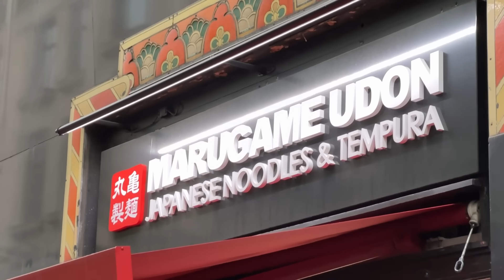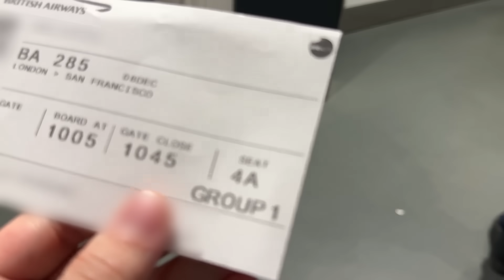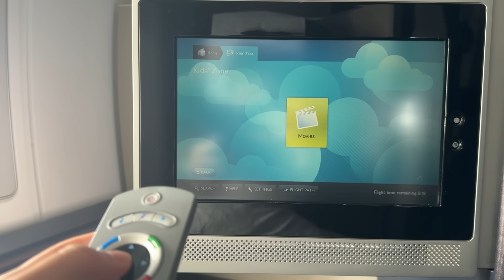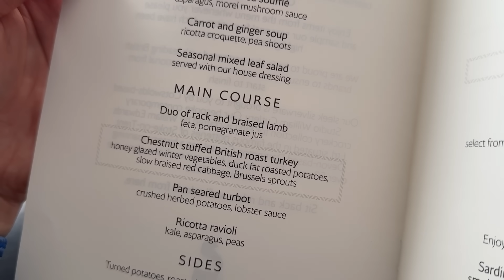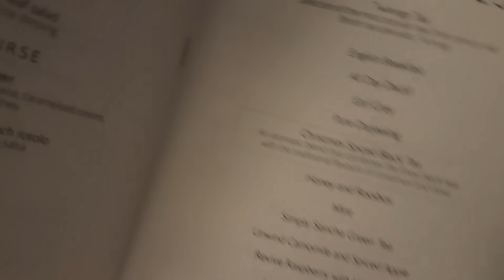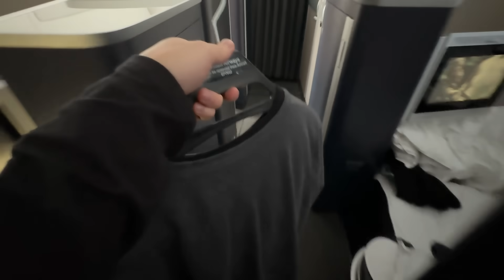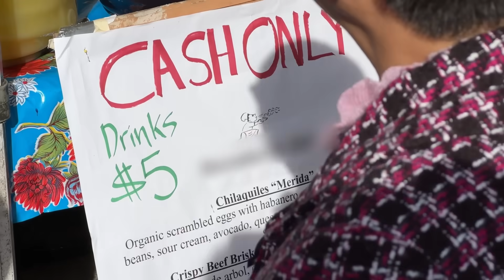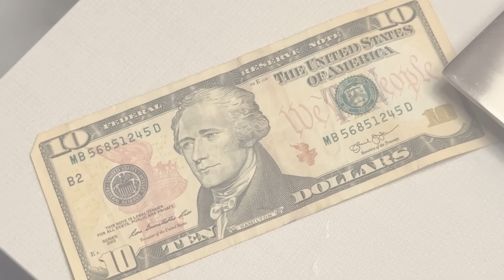$17,000 First Class Flight on British Airways | 🇬🇧London - 🇺🇸San Francisco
Today we fly on British Airways First Class from London to San Francisco. Enjoying the final legs of an epic round-the-world journey with amazing cuisines!

Fee: £13,000/$17,000/¥2,700,000/€16,000/₹1,400,000/C$23,000/₩23,000,000/₽1,500,000
Route: London to San Francisco
Seat: 4A
Experience: Coal and ball

0:00 Introduction
0:19 Paris - London & Japanese Food in London
0:45 Map & Cost
2:27 Concorde Lounge
7:23 Boarding the A380 & seat review
13:41 Lunch
18:59 Amenity check
25:04 Dinner
31:14 San Francisco
41:41 Thanks for watching!